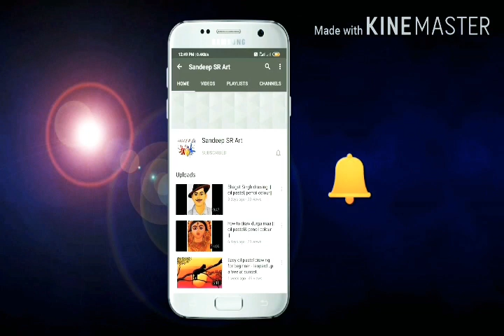Thalapathy vijay drawing|| oil pastel & colour pencil step by step